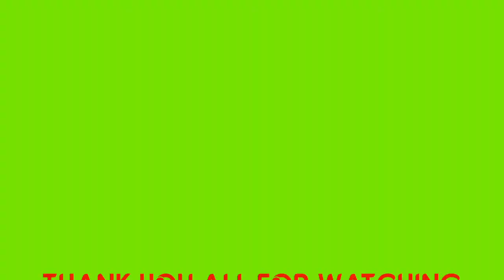ICONS! BLACK ROCKER VS STRONGMAN! (BACKSTAGE BRAWL FOR THE LVI HARDCORE TITLE)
WELCOME EVERYONE TO ICONS HERE ON THE LVI SHOW!
BEFORE WE BEGIN, WE INVITE YOU ALL TO WATCH OUR WRESTLEMANIA PPV THIS MONDAY APRIL 13, 2020!
TONIGHT WE BEGIN WITH A BACKSTAGE BRAWL FOR THE LVI HARDCORE CHAMPIONSHIP!
BLACK ROCKER CHALLENGES STRONGMAN FOR THE LVI HARDCORE CHAMPIONSHIP TITLE!

*READ THE DESCRIPTION:
All music rights belong fot their respected owners. Fair us is a use permitted by copyright statute that might otherwise be infringing.